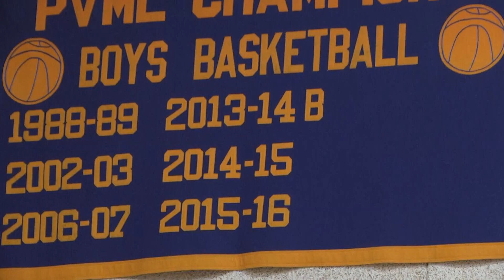GLENBURN TRIO FULL VERSION